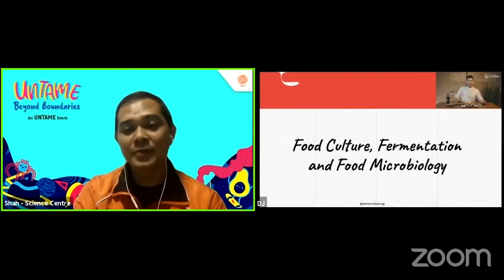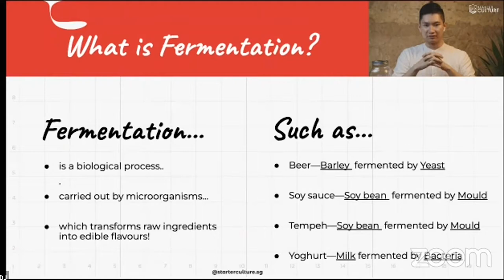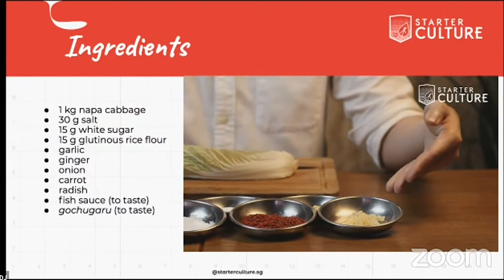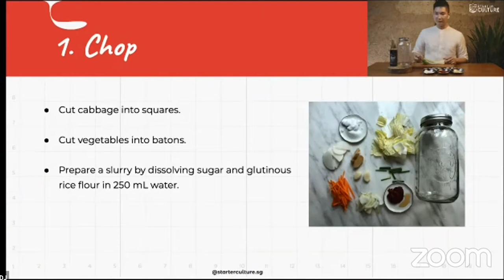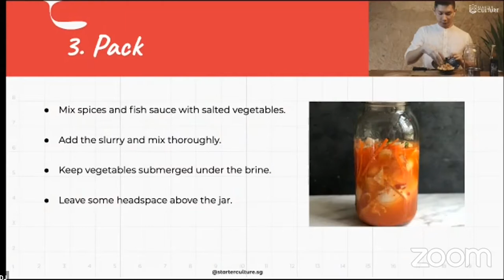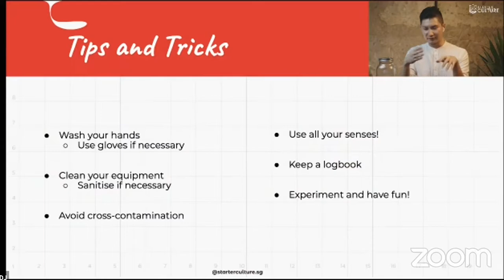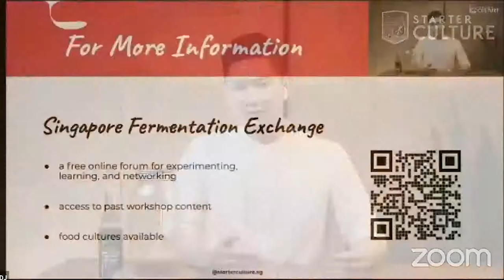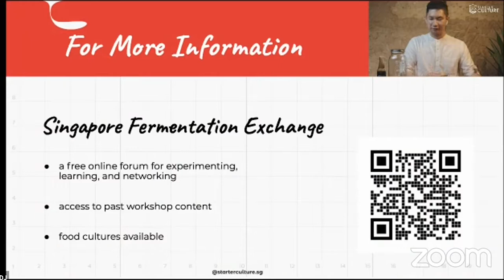UNTAMED Conversation | Food Culture, Fermentation and Food Microbiology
DJ Tan is Singapore's 'Prince of Fermentation'. He found his passion for food and cooking while studying in the UK during his undergraduate days. Having returned to Singapore, he started work in research at A*STAR, then soon found an opportunity to apply his expertise in organic chemistry to food, flavours, and fermentation. Find out more how he founded Starter Culture.